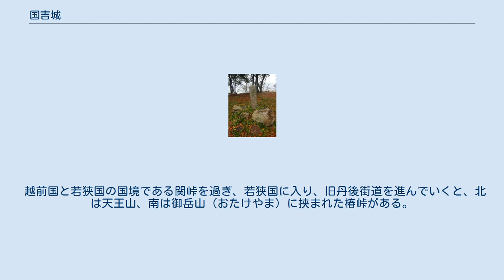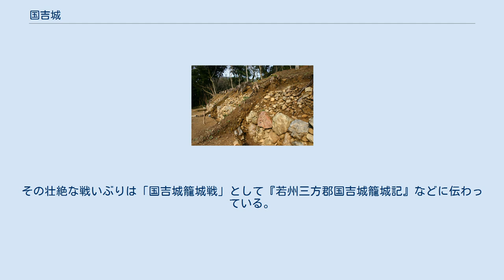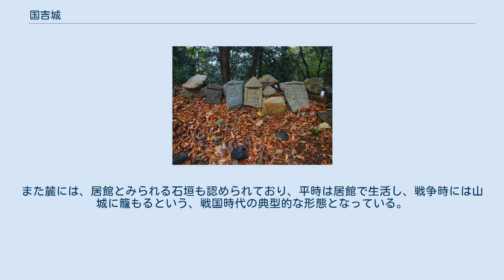国吉城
美浜町_(福井県)
国吉城（くによしじょう）は、福井県美浜町佐柿にあった山城である。
若狭国守護大名の武田氏重臣であった粟屋勝久が戦国時代に築き、越前国の朝倉氏の度重なる来襲に対して籠城戦などで守り抜いた。
のちに、織田信長が越前攻めで国吉城に駐軍した際、長年にわたる勝久の戦いぶりを賞賛したと伝わる。
 越前国と若狭国の国境である関峠を過ぎ、若狭国に入り、旧丹後街道を進んでいくと、北は天王山、南は御岳山（おたけやま）に挟まれた椿峠がある。
越前から若狭に深く侵入するには、この椿峠を必ず通過する必要があるが、国吉城はまさにその軍事上の要所を抑える位置にあり、御岳山の北西尾根端の通称「城山」（標高197.3メートル）に築かれている。
 もとは、常国国吉（つねくに くによし）が築いたもので、その城跡を利用して1556年（弘治2年）に粟屋勝久が改修し、築城したと言われる。
勝久は1563年（永禄6年）から1569年（永禄12年）の間、毎年のように攻め寄せる越前朝倉氏の軍勢と幾度となく戦った。
その壮絶な戦いぶりは「国吉城籠城戦」として『若州三方郡国吉城籠城記』などに伝わっている。
 2009年（平成21年）4月に、国吉城の歴史を紹介するガイダンス施設である「若狭国吉城歴史資料館」が開館している。
 2017年（平成29年）4月6日、続日本100名城（139番）に選定された。
 近年、発掘調査や整備が進み、曲輪、石垣、土塁、堀切といった山城の構造物を見ることができる。
また麓には、居館とみられる石垣も認められており、平時は居館で生活し、戦争時には山城に籠もるという、戦国時代の典型的な形態となっている。
居館と山城の両方の遺構が現在でも残っている点は、全国的に見ても珍しい。